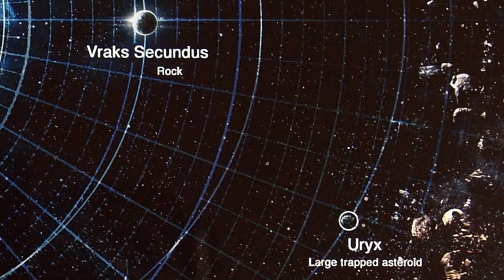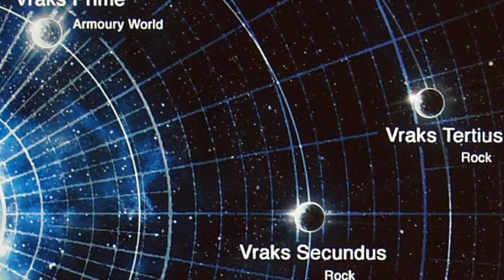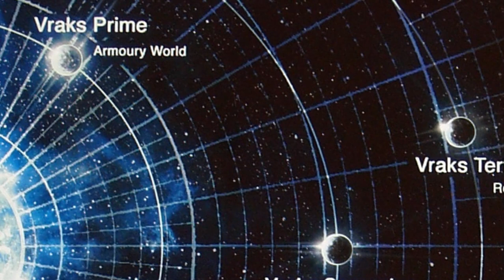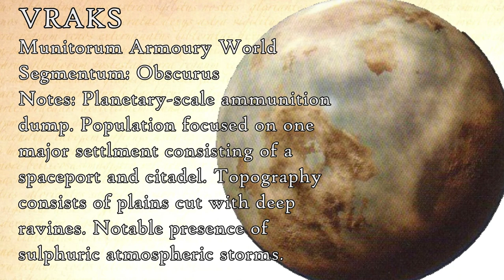The Siege of Vraks Part 1: The Cardinal of Vraks (Warhammer 40K Lore)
Being a record of the prelude to the dreaded Siege of Vraks, with discussions upon the rise of Cardinal Xaphan, the deeds of Deacon Mamon, and the seizure of the Citadel of Vraks.